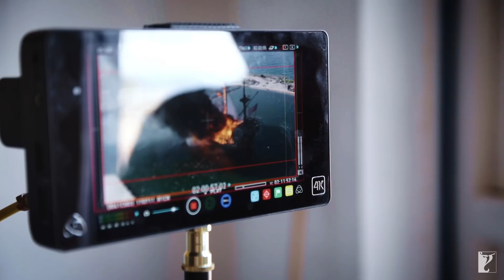Destroying the Ship | Making of Thugs Of Hindostan | Chapter 3 | Amitabh Bachchan | Aamir Khan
Parting with the ship at the end of the Malta schedule wasn't easy, yet spectacular. Watch the destruction of the ship of Thugs Of Hindostan.

🎬 Movie Credits:
Movie: Thugs Of Hindostan
Starring: Amitabh Bachchan, Aamir Khan, Katrina Kaif, Fatima Sana Shaikh
Writer-Director: Vijay Krishna Acharya
Producer: Aditya Chopra
Lyrics: Amitabh Bhattacharya
Director of Photography: Manush Nandan
Release Date: 8 November 2018

Synopsis:
A story about one man’s love for his nation and another’s love for power. The menacing John Clive has the Indians clenched in his fist. The Nawab of Raunakpur, Mirza is secretly acquiring gun powder & ammunition to fuel a revolution led by the righteous Azaad (Amitabh Bachchan).

Captain James Powell, Clive’s second in command contracts the sly Firangi (Aamir Khan) to get them Azaad. As destined, Firangi finds himself amid Azaad, his rebels and the beautiful warrior Zafira (Fatima Sana Shaikh). He wins Azaad’s trust. He soon realizes that Firangi has double-crossed them. But even as he breathes his last, he has faith in Firangi.

Zafira swears to avenge Azaad & win their freedom. Firangi under the guise of warning Clive & Powell of this looming danger gives out their wrong hideout location, eventually wins Zafira's trust. He finds a safe haven for them at Suraiyya's (Katrina Kaif) brothel who helps them get to Clive. But will Firangi forgo his selfish desire for the nation’s freedom?